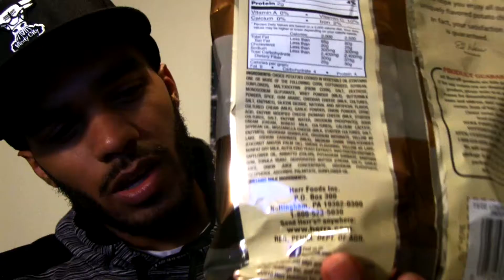Potato Chip Reviews - Herr's "Loaded Baked Potato"